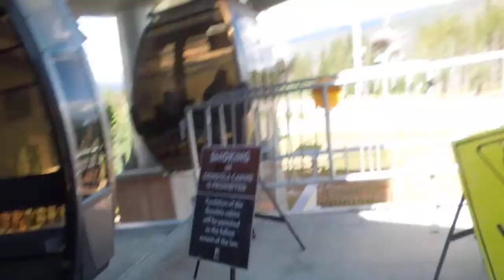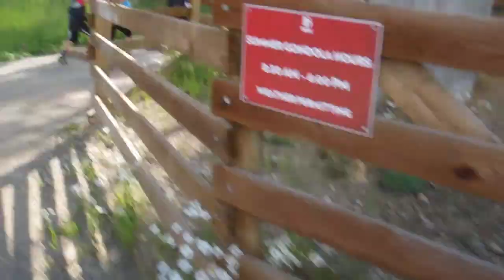BreckConnect Gondola from Peak 8 to Peak 7 Base